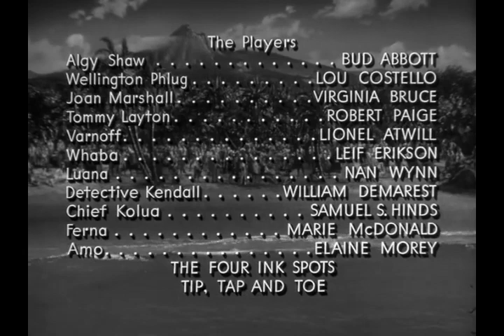Pardon My Sarong 1942 06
Pardon My Sarong (1942

Directed by
Erle C. Kenton
Writing Credits
True Boardman ... (original screen play) &
Nat Perrin ... (original screen play) &
John Grant ... (original screen play)

Cast
Bud Abbott ... Algy Shaw
Lou Costello ... Wellington Pflug
Virginia Bruce ... Joan Marshall
Robert Paige ... Tommy Layton
Lionel Atwill ... Varnoff
Leif Erickson ... Whaba (as Leif Erikson)
Nan Wynn ... Luana
William Demarest ... Detective Kendall
Samuel S. Hinds ... Chief Kolua
Marie McDonald ... Ferna
Janet Warren ... Amo (as Elaine Morey)
The Ink Spots ... Singers (as The Four Ink Spots)
Tip Tap & Toe ... Three Dancers (as Tip Tap and Toe)
Eddie Acuff ... Wise Guy at Gas Station (uncredited)
Lona Andre ... Girl on Bus with Tommy (uncredited)
Sig Arno ... Marco the Magician (uncredited)
Irving Bacon ... Gas Station Proprietor (uncredited)
William A. Boardway ... Nightclub Patron (uncredited)
William Cabanne ... Roger Marshall (uncredited)
George Chandler ... George Peabody (uncredited)
Chester Clute ... Bus Company Checker (uncredited)
Harry Denny ... Nightclub Patron (uncredited)
Helen Deverell ... Girl on Bus with Tommy (uncredited)
Tom Fadden ... Sven (uncredited)
Ted Fraser ... Teddie Fraser - Tip, Tap and Toe Member (uncredited)
Charles Fuqua ... The Four Ink Spots Member (uncredited)
Samuel Green ... Sammy Green - Tip, Tap and Toe Member (uncredited)
Jayne Hazard ... Girl on Bus with Tommy (uncredited)
Jennifer Holt ... Girl on Bus with Tommy (uncredited)
Teddy Infuhr ... Nemo (uncredited)
Hoppy Jones ... The Four Ink Spots Member (uncredited)
Bill Kenny ... The Four Ink Spots Member (uncredited)
Joe Kirk ... Henchman with Tabor (uncredited)
Jack La Rue ... Tabor (uncredited)
Charles Lane ... Bus Company Superintendent (uncredited)
Susan Levine ... Tagalong (uncredited)
Audrey Long ... Girl on Bus with Tommy (uncredited)
Florine McKinney ... Girl on Bus with Tommy (uncredited)
Jane Patten ... Girl on Bus with Tommy (uncredited)
Frank Penny ... Henchman (uncredited)
Paul Power ... Nightclub Patron (uncredited)
Satini Pualoa ... Native (uncredited)
Marjorie Riordan ... Girl on Bus with Tommy (uncredited)
Hans Schumm ... Tabor's Henchman (uncredited)
Charley the Seal ... Sharky the Seal (uncredited)
Barbara Slater ... Girl on Bus with Tommy (uncredited)
James P. Spencer ... Native (uncredited)
Herb Vigran ... Wise Guy at Gas Station (uncredited)
Phil Warren ... Native (uncredited)
Deek Watson ... The Four Ink Spots Member (uncredited)
Harry Wilson ... Varnoff's Henchman (uncredited)
Ray Winfield ... Raymond Winfield - Tip, Tap and Toe Member (uncredited)

Produced by
Alex Gottlieb ... associate producer
Frank Skinner ... (uncredited)
Cinematography by
Milton R. Krasner ... director of photography (as Milton Krasner)
Arthur Hilton ... film editor
Art Direction by
Jack Otterson
Set Decoration by
Russell A. Gausman ... (as R.A. Gausman) (set decorations)
Costume Design by
Vera West ... (gowns)
Second Unit Director or Assistant Director
Howard Christie ... assistant director
Art Department
Martin Obzina ... associate art director
Edward R. Robinson ... associate set decorator (as E.R. Robinson)
Sound Department
Bernard B. Brown ... sound director
Robert Pritchard ... technician
Stunts
Pat Costello ... stunts (uncredited)
Costume and Wardrobe Department
Eugene Joseff ... costume jeweller (uncredited)
Music Department
Ted Cain ... music supervisor
Charles Previn ... musical director
Milton Rosen ... composer: stock music (uncredited)
Hans J. Salter ... composer: stock music (uncredited)
Additional Crew
Katherine Dunham ... dances originated by / dances staged by
Nan Wynn ... dancer: "Vingo Jingo" (uncredited)